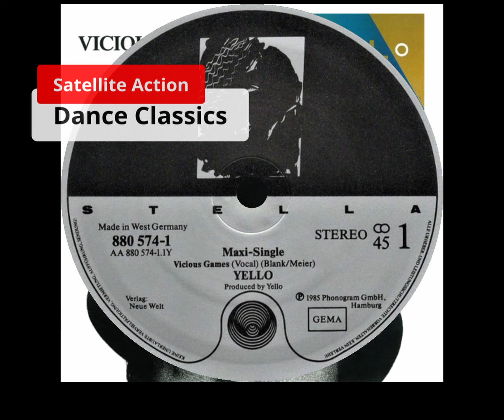Yello - Vicious Games 1985